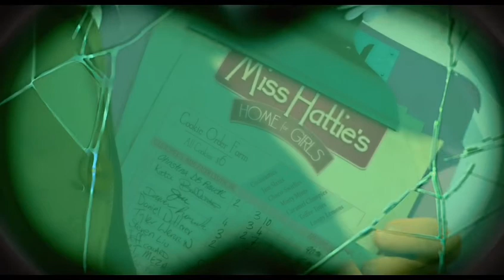gru trying to steal the shrink ray | despicable me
gru trying to steal the shrink ray
despicable me